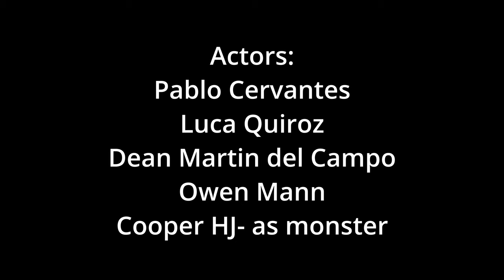3rd Qrtr Mass Media short feature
edited and filmed by myself, acted by my friends from St. Francis, credited at the end. This film got an 88%, we will be trying to improve on our final feature in late May.